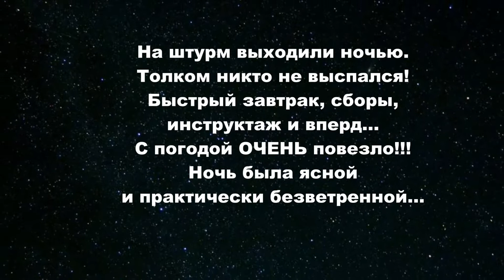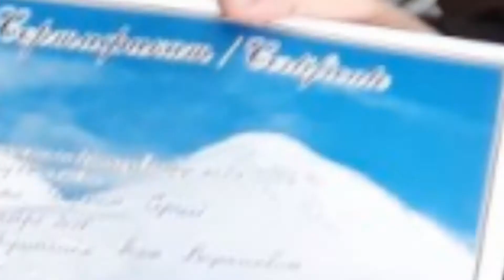6 СЕРИЯ. ЭЛЬБРУС С ЮГА В ОКТЯБРЕ.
Штурм вершины.